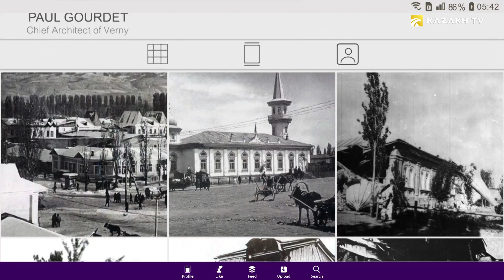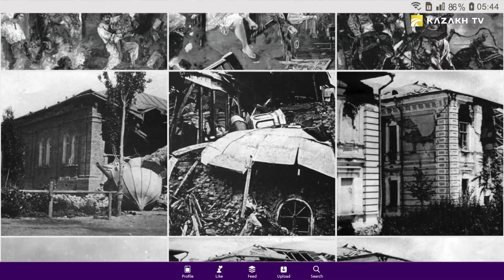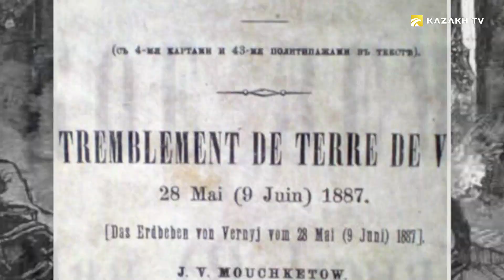Верный шаҳрида юз берган вайронкор зилзила (Узб)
Flashback №2